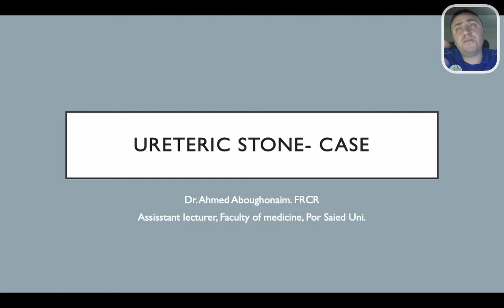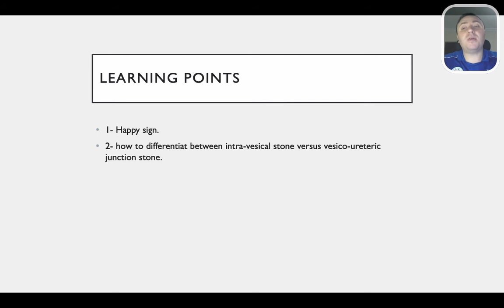GUT | Ureteric stone | VUJ stone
Learning points:

1- Happy sign.
2- how to differentiate between intra-vesical stone versus vesico-ureteric junction stone.